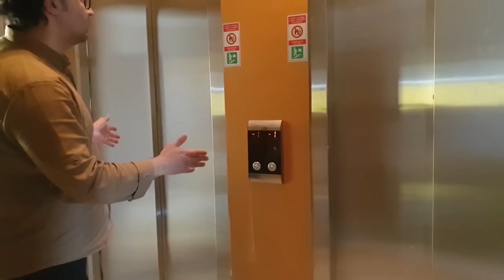BRJ0071 # شقة ذات تشطيب عالي داخل مجمع سكني في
تفاصيل العقار كالتالي :
المدينة / طرابزون
المنطقة / يالينجاك
عدد الغرف / 4 غرف وصالة + مطبخ + 3 دورات مياه + 3 بلكونات + مخزن
الدور / السادس
المميزات /
داخل مجمع سكني متكاملة الخدمات
حراسة امنية وكاميرات مراقبة 24/7
مواقف سيارة مغلقة ومكشوفة
ممشى حول المجمع بالكامل
مساحات خضراء
جلسات عائلية
العاب اطفال
كافتيريا
مسبح
حمام تركيا + ساونا
فتنس سنتر ( صالة جيم )
مولد طاقة احتياطي للمجمع
اطلالة كاملة على البحر والطبيعة
قريبة من الخدمات وقريبة من الشارع الرئيسي
قريبة من المول تبعد 5 دقايق فقط عن مطار طرابزون

محمد بخاري
رابط الواتساب المباشر للتحدث معي

مكتب اسطنبول /
سيد حبيب